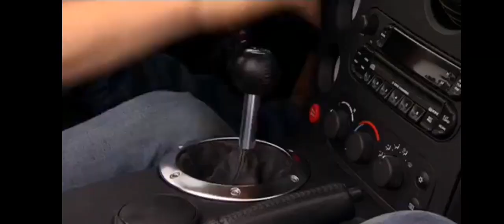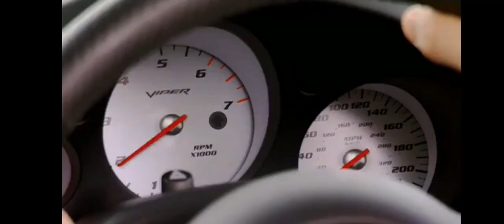Drake and Josh Go Hollywood : D&J get chased by goons.